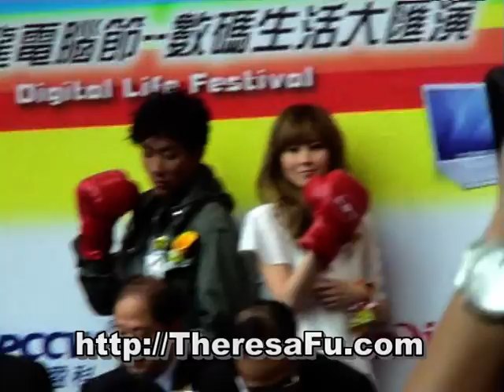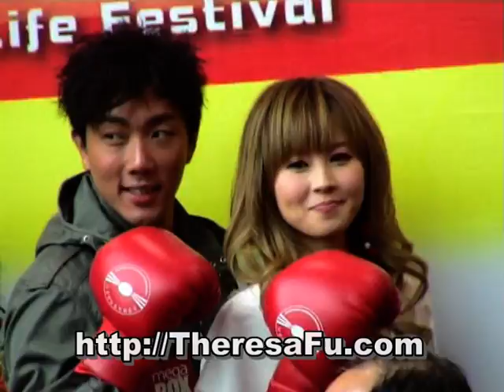Theresa 傅穎 04/02/09 P.2 東九龍電腦節 開幕禮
日期 : Apr 02, 09
活動 : 「東九龍電腦節」開幕禮
時間 :  下午12 點  下午2點
地點 : MegaBox L5中庭展覽會大舞台
Part 2